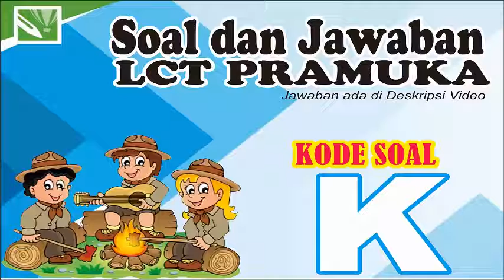SOAL dan JAWABAN, LCT PRAMUKA Kode Soal K | Pramuka Production Films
Judul   :  SOAL dan JAWABAN, LCT PRAMUKA Kode Soal K | Pramuka Production Films

JAWABAN :
1. What Had God Wrought / Apa-Apa Saja Yang Telah Tuhan Berikan
2. Purwa, Madya, Utama
3. 24 Mei 1844
4. 31 Januari 1972
5. Mr. Muh Yamin
6. 50-55 Cm
7. 45 X 45 Cm
8. No. 06/KN/72
9. Pengertian Kepramukaan
10. Kiasan Dasar